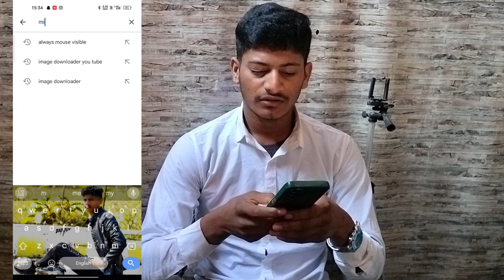Fix Camara Record Voice Problem ll Fix Mobile Camara recording Problem Solution ll